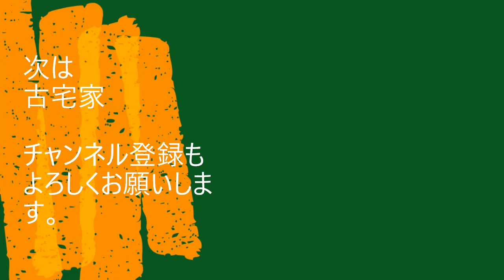富永正一(第２回みかんの花かおる音楽祭)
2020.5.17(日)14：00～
愛媛県の離島・中島で行われた「第２回みかんの花かおる音楽祭」ライヴ配信。
今年はコロナウィルス流行の影響で集客をせず、島の有志だけでライヴ配信を行いました。

富永正一（フラメンコギター＆マジック！）

・「さくら」変奏曲
・氷雨
・禁じられた遊び
・ソレアレス
・アレグリアス
・月の砂漠
・コーヒールンバ

・マジックショー！